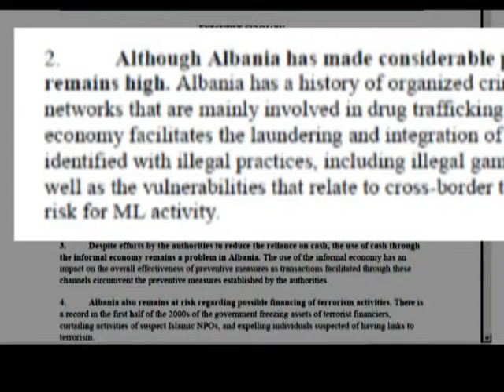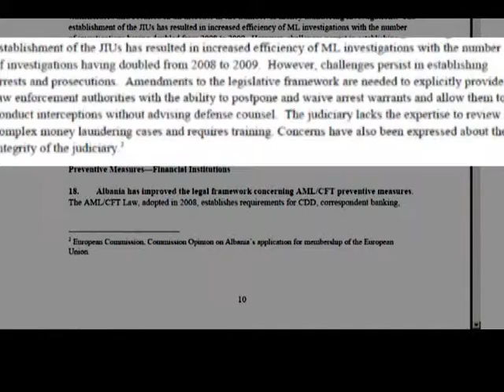PASTRIMI I PARAVE NE SHQIPERI LUFTA MINIMALE,EKONOMIA MBETET INFORMALE LAJM